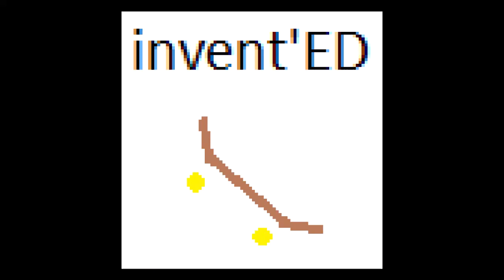invent'ED FPV Shizzle @ Concrete playground - Bridge